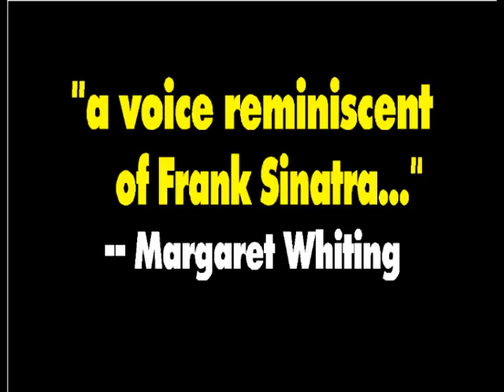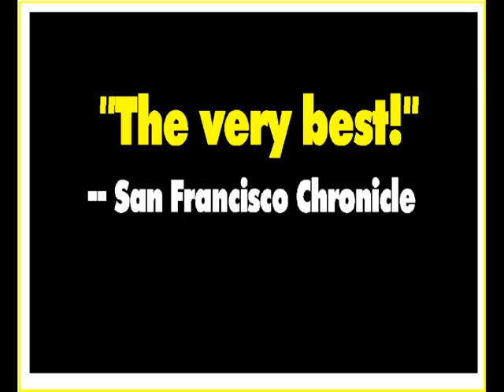A NEW SINATRA! TONY RIZZI sings Frank in an uncanny resemblance that will make you smile!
"IT HAPPENED IN MONTEREY"  LIVE WITH THE RAY SIMPSON BIG BAND IN CORTE MADERA, CA (NEAR SAN FRANCISCO)!  Since nursery school, Tony Rizzi has been scoring free beers in saloons, gigs in hotel ballrooms, restaurant singing jobs, private houseparties.  And getting hundreds of fan letters -- and marriage proposals -- from perfect strangers who are somehow attracted to the sound of his voice.  It's an uncanny reminder of the voice Frank Sinatra had.  "I have a Db baritone", says Tony Rizzi.  Women start crying when I sing ballads (Bronislaw Kaper's haunting "Invitation"), and boy do their husbands get embarrassed or just plain MAD!"
   But the fan mail (and proposals) keep coming in.
   For a year he has sung with a very large 17 piece orchestra in Corte Madera, CA.  The Dan Simpson Swing Orchestra!
He'll read EVERY letter and answer as many as time permits.  Tries to sends free CDs upon request.  New York gigs appear periodically, so he's headed to the Big Apple for Fall parties with his jazz quartet!
Call Tish for availability for clubs, restaurants, galas, hotels, corporate events, cruise ships, sound tracks... he's done them all!
     --Beryl Vandeveer